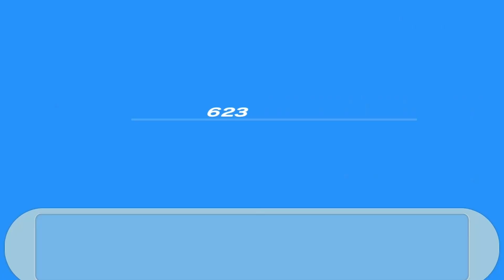PERSONA 3 DANGER ZONE